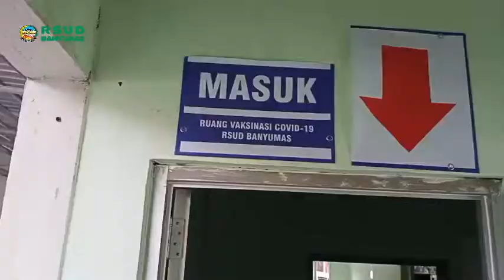Sekilas Kegiatan Vaksinasi Pejabat OPD, Kejari dan Pengadilan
Dokumentasi Vaksinasi Tahap 2 Dosis 2 di RSUD Banyumas